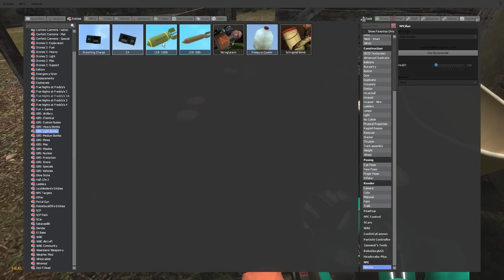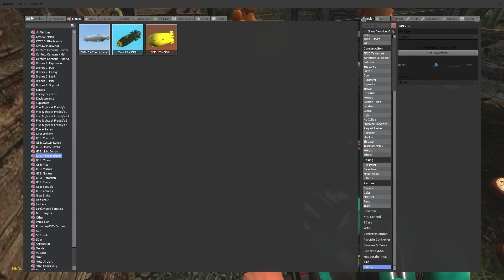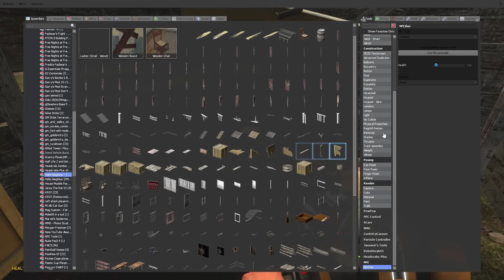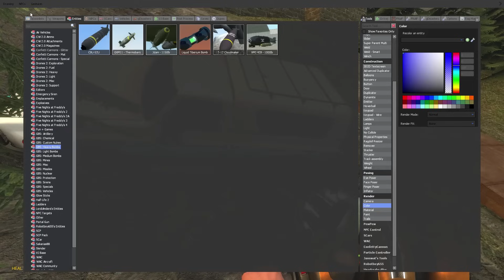GRANNY ZOMBIE APOCALYPSE SURVIVAL? - Garry's Mod Gameplay - Gmod Zombie Survival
Granny zombie apocalypse survival in Garry's mod gameplay

Granny is back but with her other Granny friends who are Zombies... This is a Garry's Mod zombie apocalypse survival episode where Gmod gets strange! Who knew Granny had sisters... Luckily this is multiplayer where SpyCakes has friends to defeat the Zombies!

About Garry's Mod Gameplay (Gmod):

"Garry's Mod is a physics sandbox game. There aren't any predefined aims or goals. We give you the tools and leave you to play the game.

If you're not too great at construction - don't worry! You can place a variety of characters But if you want to do more, we have the means. Game is good for funny moments!"